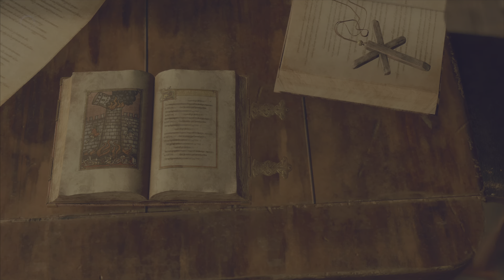[4K/60fps] SHE IS FINEEE | Resident Evil 4 Remake | Walkthrough Pt 9